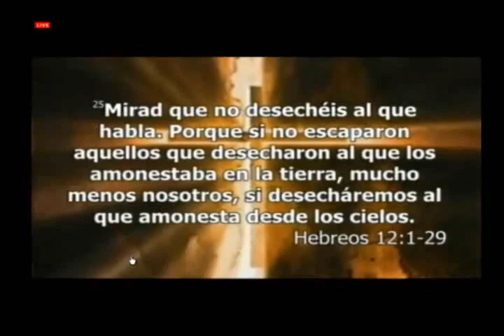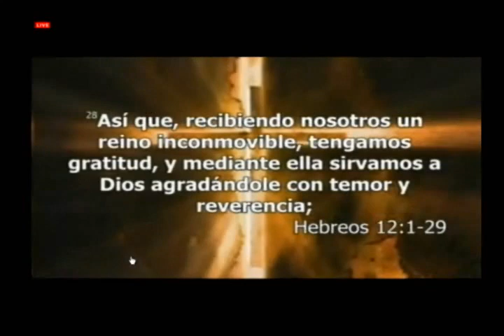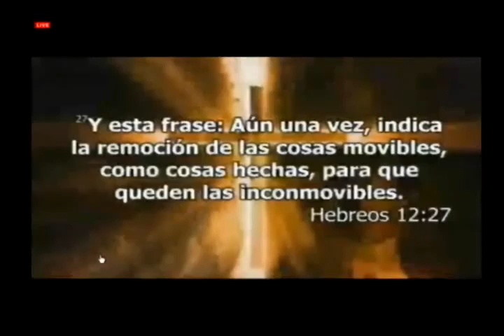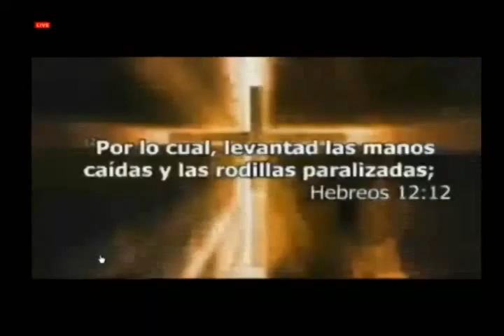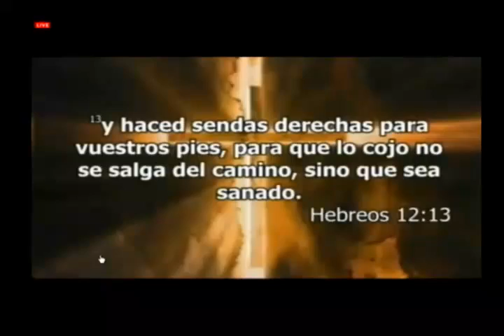Viene una Remoción- Pastor Aquiles Azar- 14 de Junio 2013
Segunda prédica del Pastor Aquiles Azar en el Centro Internacional Maranatha en la primera vez que nos visitó. La gracia profética cayó poderosamente sobre este hombre de Dios y trajo una Palabra de alarma para la iglesia en Latinoamérica. "DIOS POR MEDIO DE SU ESPÍRITU VA A REMOVER TODO AQUELLO QUE NO ES REINO Y NO TIENE EL FUNDAMENTO DE CRISTO".